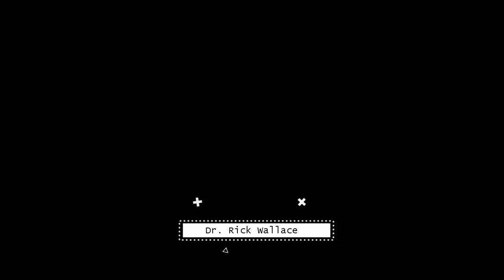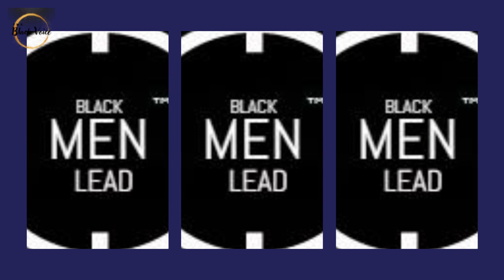Black Financial Illiteracy Solidifies Black Suffering ~ Closing the Racial Wealth Gap! | Dr. Rick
Black Financial Illiteracy Solidifies Black Suffering ~ Closing the Racial Wealth Gap! | Dr. Rick Wallace

🏦 Unlock the Secrets to Financial Freedom and Lasting Prosperity with The Legacy Wealth Academy's Path to Generational Wealth Course! 🚀

📚 Gain exclusive access to our comprehensive course and embark on a transformative journey towards securing your family's future for generations to come. Discover the power of generational wealth and unleash its potential through our expert-led program.

💼💰 Prepare for a lifetime of financial abundance and freedom as you learn from seasoned professionals who have mastered the art of building wealth. Our course covers everything from basic financial principles to advanced investment strategies, equipping you with the knowledge and skills necessary to thrive in today's ever-changing economic landscape.

🏠📈 Dive into the world of real estate and explore the wealth-building potential it offers. Learn how to identify lucrative opportunities, make smart property investments, and create a portfolio that generates passive income for your family's future.

📊💡 Unlock the secrets of successful investing in stocks, bonds, and other assets. Understand the strategies used by the world's most successful investors and discover how to navigate the markets with confidence, growing your wealth exponentially over time.

📈💼 Embrace the entrepreneurial spirit and learn how to build a business that not only provides financial stability for yourself but also becomes a legacy for future generations. Master the art of business planning, marketing, and scaling, and create a sustainable source of income that stands the test of time.

👨‍👩‍👧‍👦💡 Empower your loved ones with the gift of financial literacy. Discover how to teach your children and grandchildren about money management, instilling in them the skills and mindset needed for long-term financial success. Give them the tools to thrive and ensure your family's prosperity for years to come.

🌟 Don't miss this incredible opportunity to shape your family's destiny and create a lasting legacy of wealth. Enroll in The Legacy Wealth Academy's Path to Generational Wealth Course today and unlock the doors to financial freedom, security, and prosperity. Your family's future starts here! 🚀💼💰

Legacy Wealth Academy's Path to Generational Wealth 18-Month Online Course ($2,695)

Pay in Full and get two sessions with Dr. Wallace (You can even use Afterpay.)

7-Day Online Business Launch Course ($607)